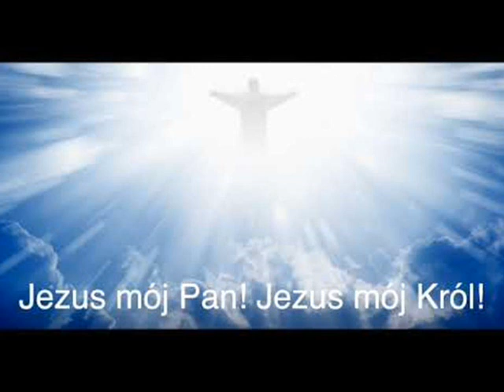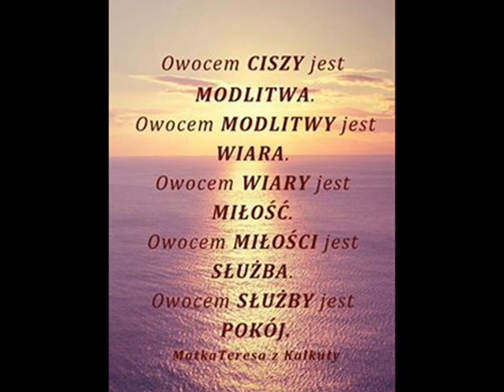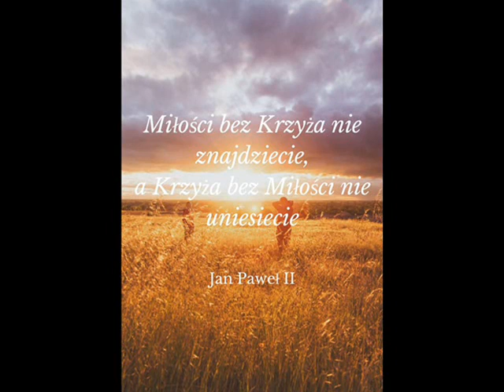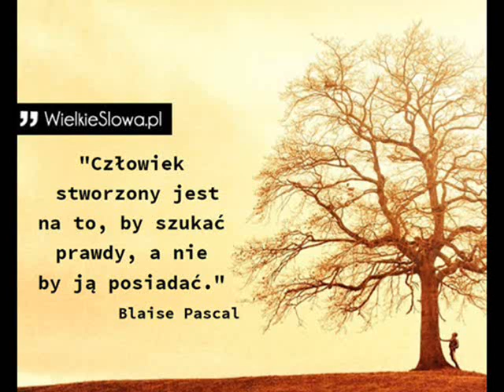Nie wierzył Tomasz ze zmartwychwstał Pan Stare oazowe piosenki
Nie wierzył Tomasz że zmartwychwstał Pan. czy ja wierze? czy każdego dnia pamiętam... Mowie ... Panie... Panie... a za kilka minut nie pamiętam ...
Czy nie jest tak że każdego dnia szukam dowodów by Bóg udowodni mi swoje istnienie? Czy nie wystawiam Boga każdego dnia na próby? bo gdyby Bóg był to by nie było zła itd... czy nie robię jak Tomasz? ze musze zobaczyć? musze poczuć? namacalnie dotknąć? czy w zżyciu tez? musze cos przeżyć? dotknąć, stracić by spotkać Boga w swoim życiu i dopiero wtedy uwierzyć? Cóż kochani, mam nadziej ze nasza wiara jest mocna i trwała. Tego wam i sobie życzę